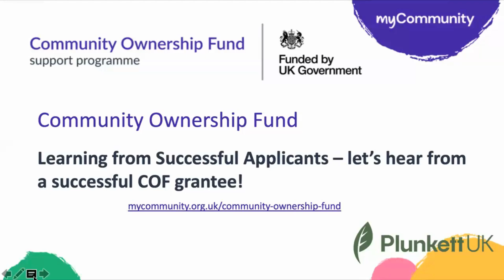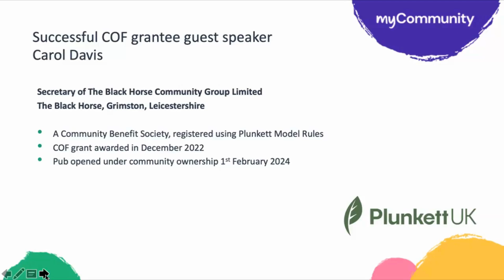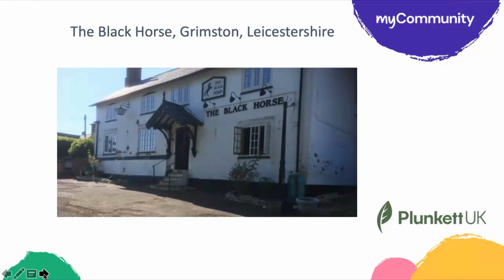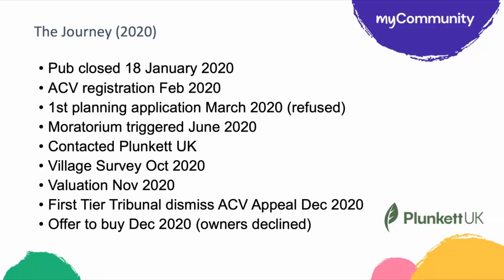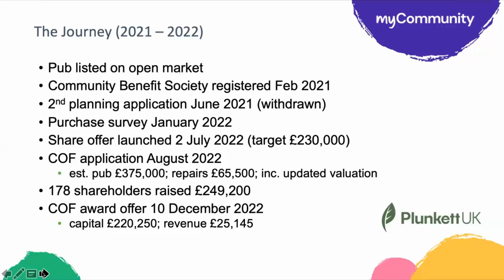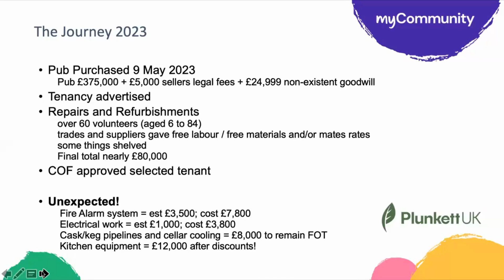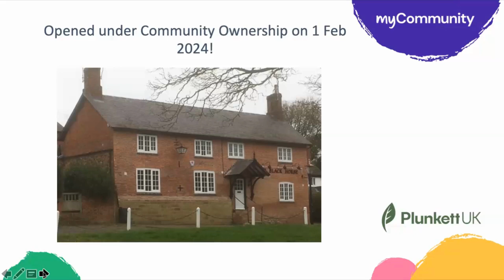The Black Horse share their experiences of the Community Ownership Fund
Hear from successful Community Ownership Fund grantees The Black Horse:

-Their journey to a grant award
-How they secured their match funding
-Post grant award progress